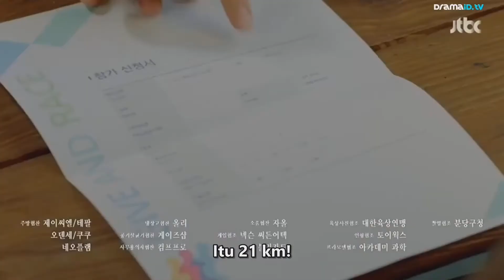preview Run On ep 11 Sub Indo